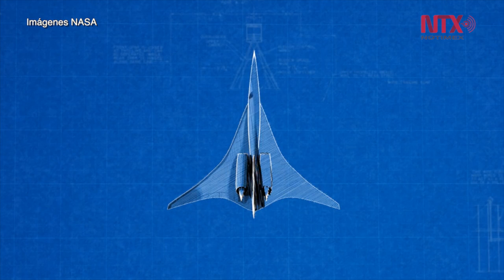NASA completa etapa de diseño inicial de avión supersónico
La NASA finalizó la fase inicial del diseño de su aeronave experimental supersónica silenciosa (LBFD, por sus siglas en inglés), también conocida como avión X, pensada para el transporte futuro de pasajeros.